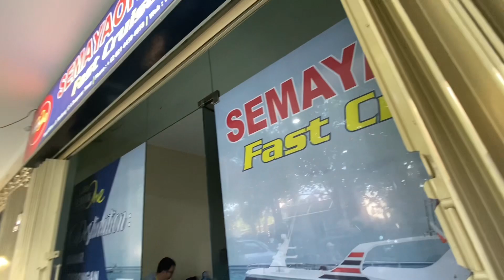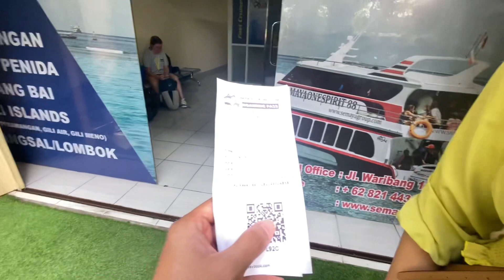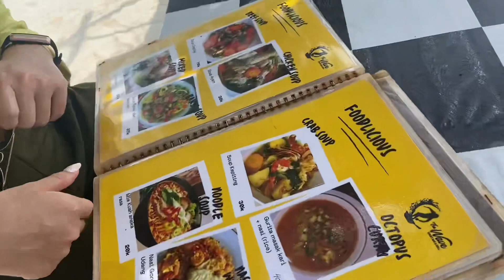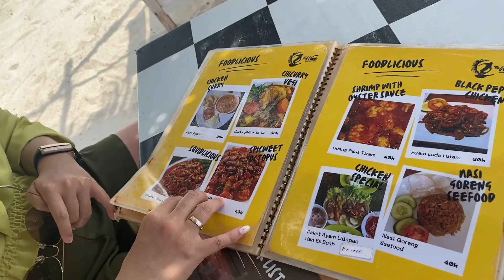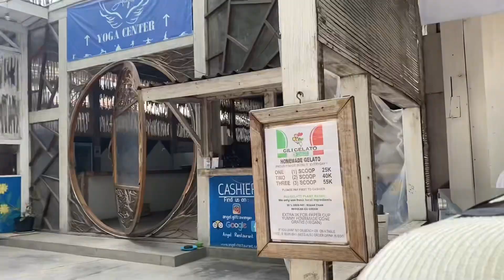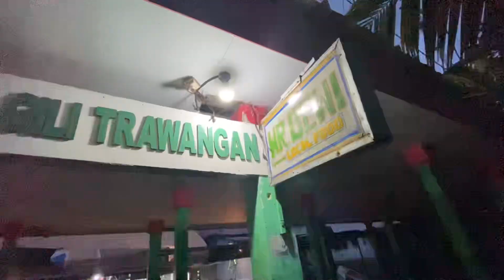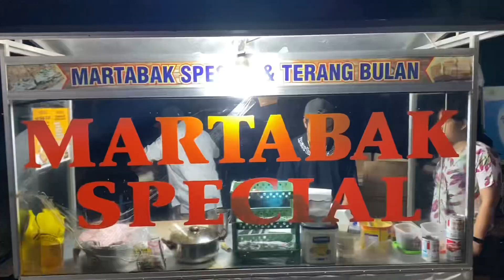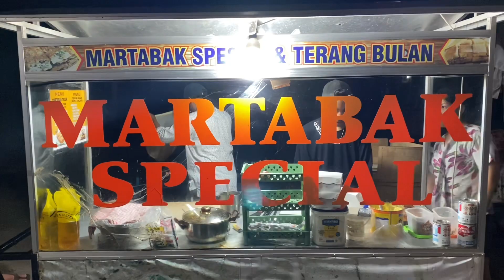Ke Gili Trawangan Lewat Pelabuhan Sanur | GILI T 22.02.2023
Selamat datang di Bali! Inilah Vlog Honeymoon kedua kami!

Hari ke-5 waktunya menuju salah satu pulau paling eksotis di Indonesia, ini adalah Gili Trawangan! Yuk ikuti perjalanan kita naik fast boat dari pelabuhan sanur, hingga tiba di pulau Gili, naik cidomo, bersepeda, mencoba berbagai makanan dan jajanan, dan mereview suasana malam di siniii~~ Nyari Ayam taliwang-nya nggak dapet ges T_T

00:00 Otw
02:00 Pelabuhan Sanur
05:00 Semaya One Fast Boat
08:02 Welcome to Gili Trawangan
11:12 Santorini Resort
13:46 The Wave Bar & Grill
17:05 Mengitari Gili Trawangan
18:22 Gili Gelato
20:40 Warung Dewi
22:59 Martabak Special
24:47 Night Situation Gili Trawangan